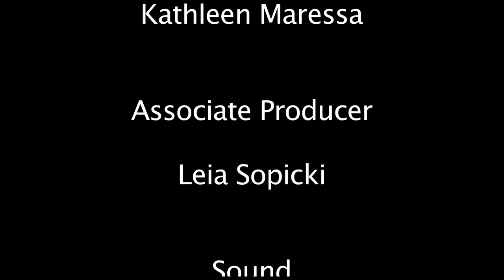The Vineyard 2015